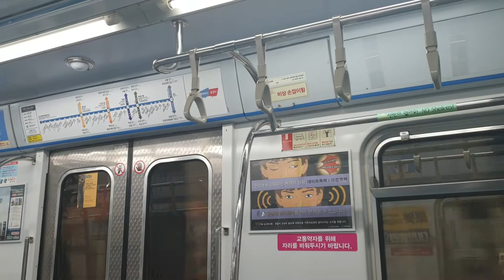인천교통공사 1호선 124편성 동수 부평삼거리 주행영상